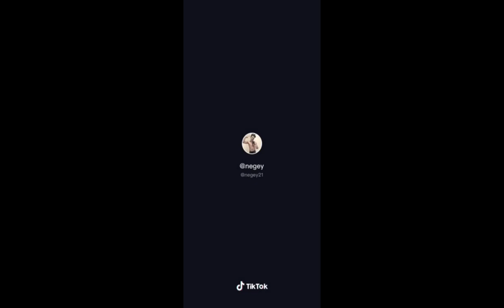ethiopian amizing basic kick and fight sparing techniques/የፋይት እስቴፕ እና መሰረታዊ ኪክ